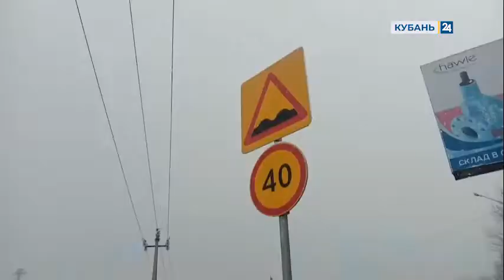21 января 2022 г.